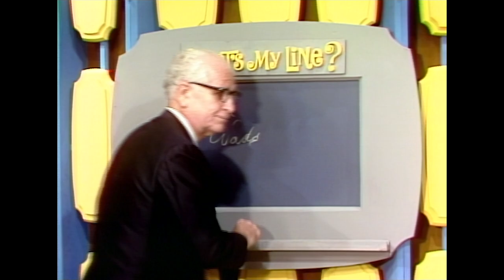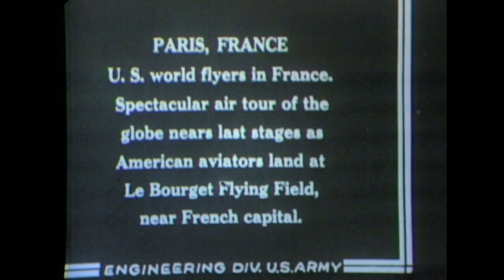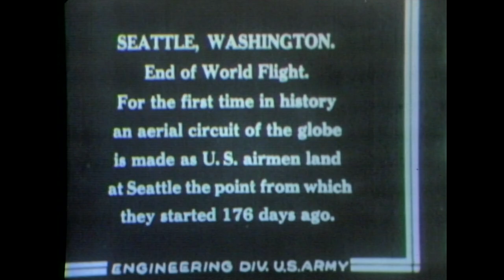What's My Line | Ready For TAKEOFF? We Have The First Man That Flew A Plane Around The World | BUZZR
Major General Leigh Wade talks about his around the world travels in 175 days! 🤯🛫